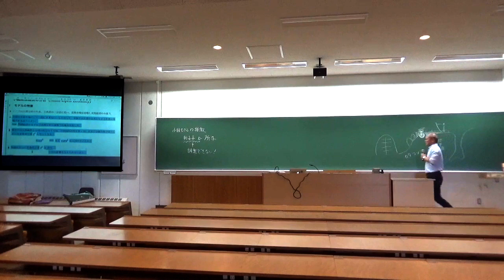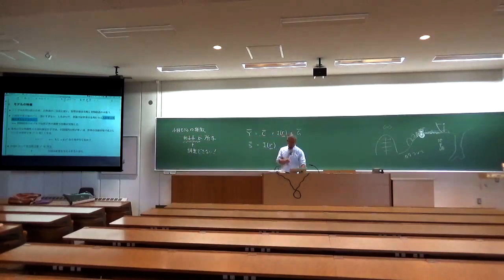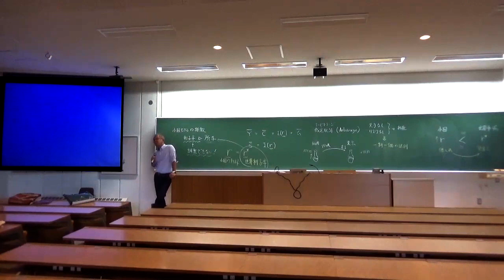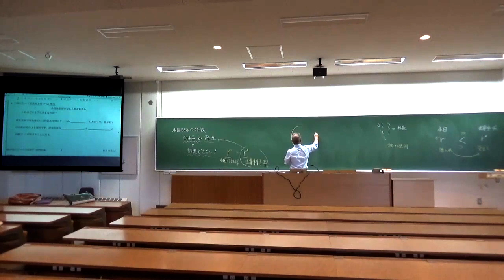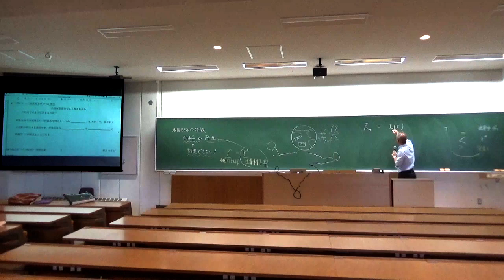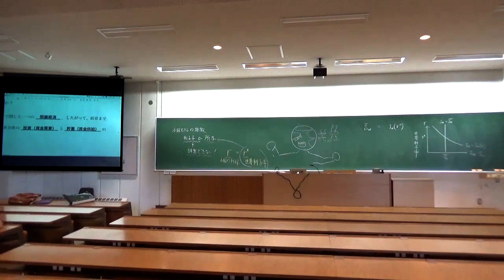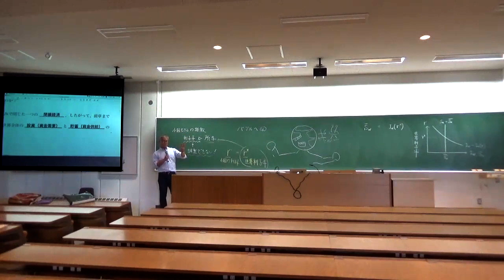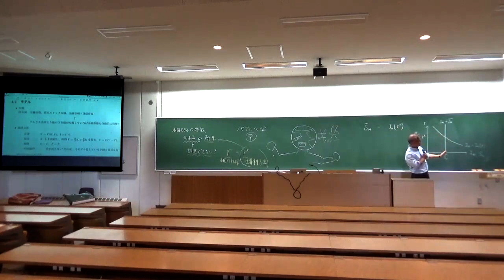【マクロ経済学】044 小国開放経済モデルの特徴